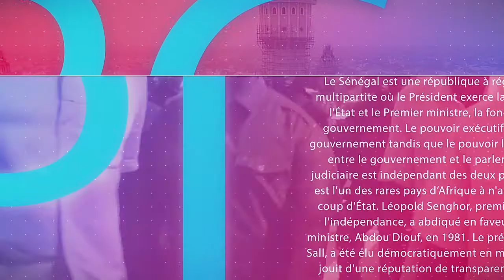Nafila du Jour 11 eme Nuit